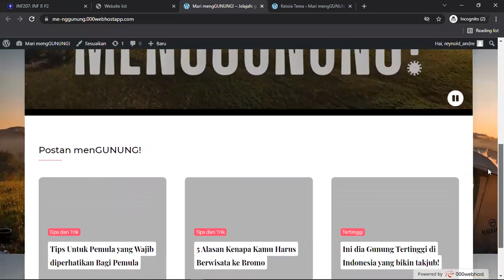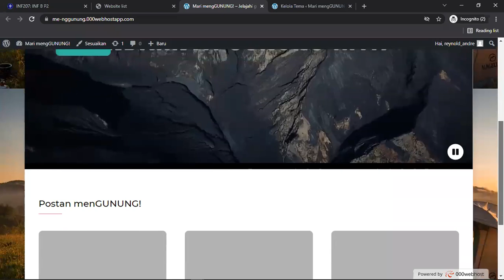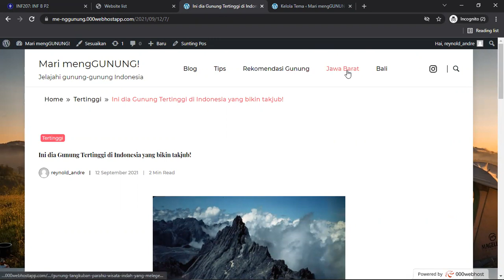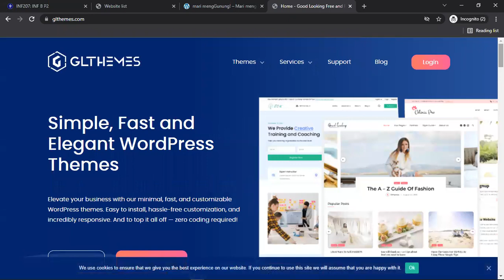UTS Praktikum Penerbitan & Grafika